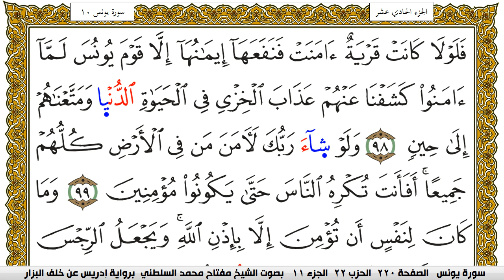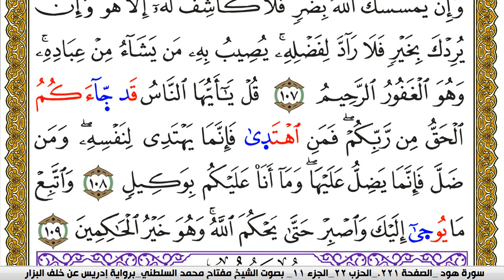سورة يونس مكتوبة مفتاح محمد السلطني برواية ادريس عن خلف البزار | كنوز الهدى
كنوز الهدى

مفتاح السلطني,
مفتاح محمد السلطني, مفتاح السلطني
كنوز الهدى,
كنوز الهدي,
كنوز,
الهدى,
الهدي,
قران كريم
قرآن كريم
قرءان كريم
قران
قرآن
قرءان
القران الكريم
القرآن الكريم
القرءان الكريم
القران
القرآن
القرءان